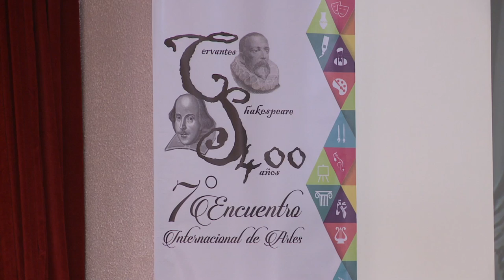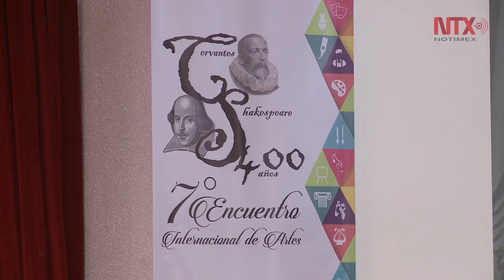Inicia el séptimo Encuentro Internacional de Artes de la Universidad Anáhuac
Del 11 al 15 de abril la Universidad se convertirá en un espacio de encuentro y diálogo entre las artes y el espectador